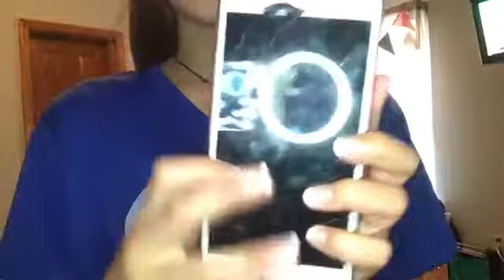He got in a wreck...... | Vlog #1 ♡